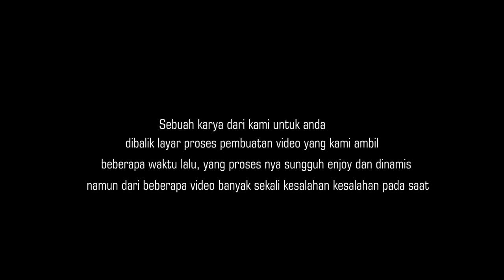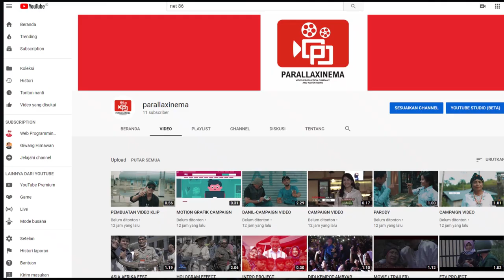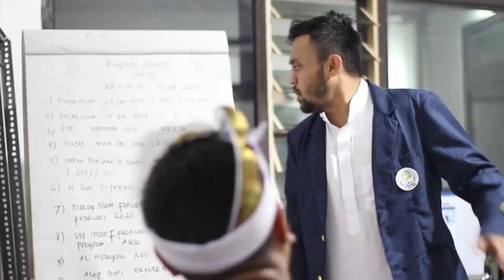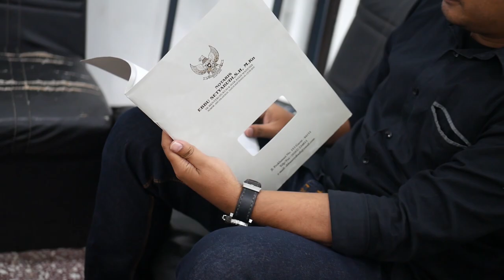BEHIND THE SCENE - Project Pembuatan Video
Gambar ini diambil Beberapa waktu lalu dimana kami mengababadikan beberapa scene pada saat pengamilan project rutinitas pengerjaan Video Project untuk Client kami, dan beberapa Konten Bodor Sunda di episode 4,

Nah DAlam hal ini gw memberikan tutorial bagaimana cara mengatasi masalah pada saat pengambilan gambar ada beberapa kesalahan kesalahan yang dilakukan oleh cameraman maupun talent sedangkan kemungkinan tidak lagi mengambil gambar kembali, nah tugas seorang editor lah yang harus nampu mengatasi mpermasalahan tersebut...JAdi tips kali ini yang paling penting adalah...Libatkan Seorang Editor pada saat Shooting atau Director nya memahami per Scene yang diambil dan dapat dituangkan ke Software editing.

Nuhun

Parallaxinema
Official Chanel: